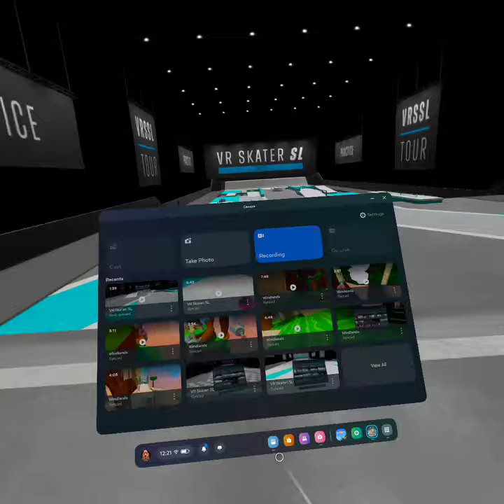VR Skater. I will, at some point, end one of these without me getting my teeth knocked out. Maybe.